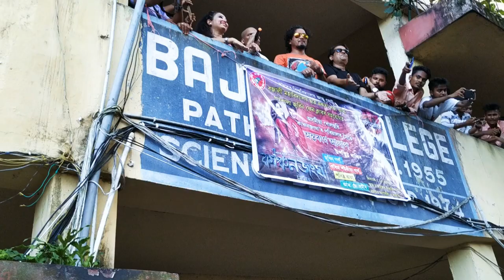Zubeen Da at Bhattadev University Pathsala , by Dipak Talukdar